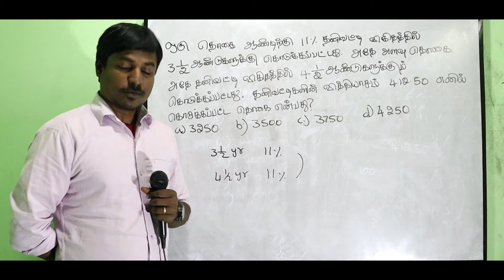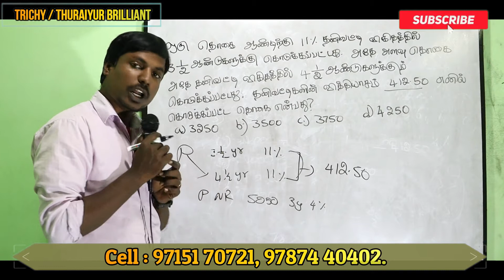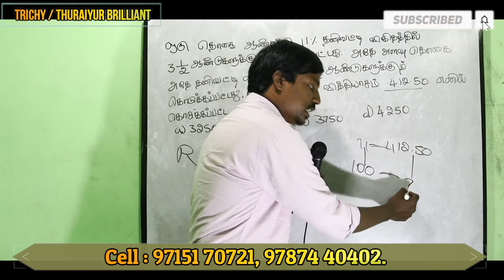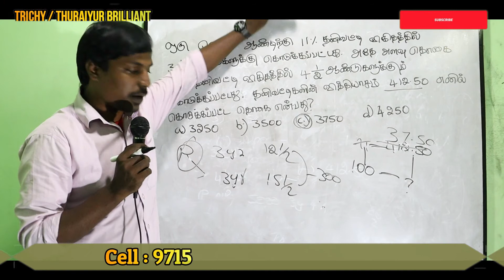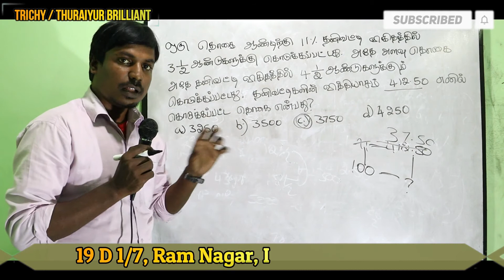தனிவட்டி | Part - 3 | TNPSC Shortcut